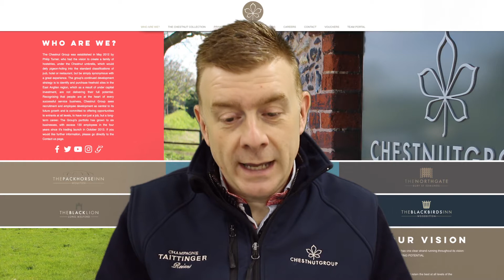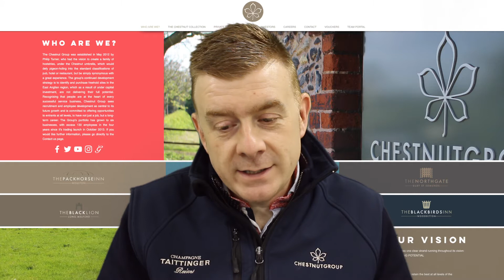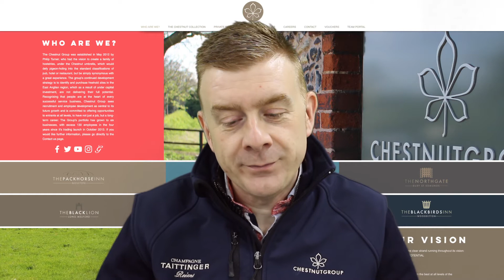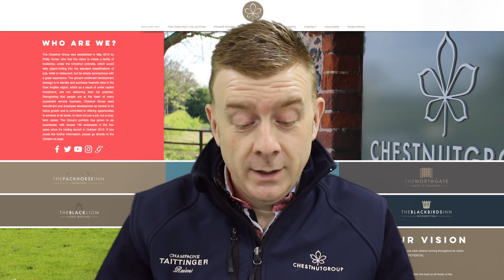Team Member Update #29